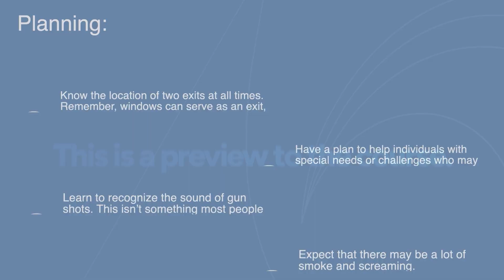Active Shooter: Creating a Safety Plan for the Unexpected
No one expects an active shooter scenario, but being prepared can save lives. This course dives into the importance of planning and how proactive measures can ensure a safer environment for all. Learn the critical steps in building an emergency action plan tailored to your workplace, understand the dynamics of these situations, and equip your team with knowledge that empowers confident decision-making when seconds matter most. Together, we can build a culture of readiness that prioritizes safety and prevention.

A solid plan not only protects but fosters trust among your employees. This video goes beyond the basics to address communication protocols with law enforcement, steps to secure a workplace during a crisis, and what to expect when emergency services arrive. Watch, learn, and take the first step toward making your workplace a fortress of safety.

Key Course Highlights:
Learn how to assess risks and implement an active shooter response plan.
Understand the role of communication with 911 operators and emergency responders.
Explore techniques for securing your facility and protecting lives.
Identify strategies for fostering workplace awareness and readiness.
Access practical tools for training employees and preventing workplace violence.

Course Details:
Length: 9 minutes
Language(s): EN / ES / FR / Other
Updated: 2021
SKU: AT010

Get Pricing

Course Overview:
Workplace violence, especially active shooter situations, is a rising concern nationwide. This training program is grounded in expertise from the Department of Homeland Security, the FBI, and the C.O.B.R.A. Self-Defense System.